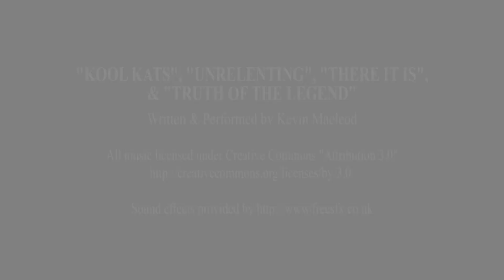High Voltage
After being electrocuted, Dewey discovers that he may be developing a superpower. Will he use it for good or evil?